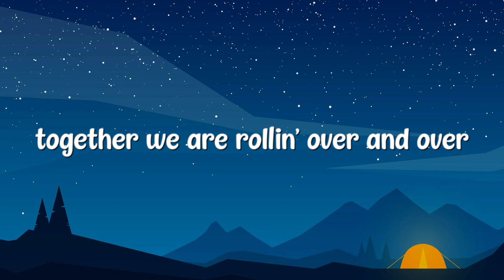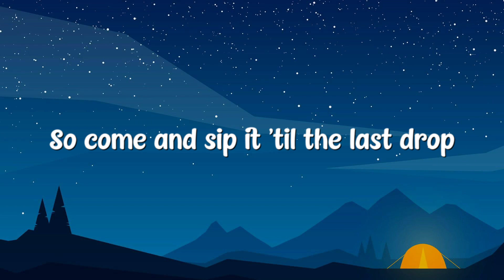Thunder - Gabry Ponte -Lyric Song- 🦂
Thunder - Gabry Ponte -Lyric Song- 🦂  Thunder - Gabry Ponte -Lyric Song- 🦂